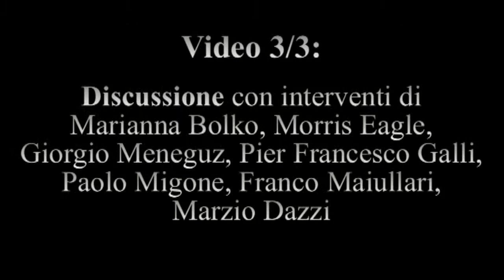3/3: Morris Eagle, "Teoria psicoanalitica contemporanea" (Bologna, 13-4-2012)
Video 3 di 3 dell'Incontro con Morris N. Eagle (Los Angeles) "Teoria psicoanalitica contemporanea: un bilancio complessivo", organizzato dalla rivista "Psicoterapia e Scienze Umane" alla Sala Bolognini del Convento di San Domenico di Bologna il 13 aprile 2012. Video 3/3: Discussione, con interventi di Marianna Bolko, Morris Eagle, Giorgio Meneguz, Pier Francesco Galli, Paolo Migone, Franco Maiullari, Marzio In questa occasione è anche presentato il libro di Morris Eagle del 2011 "Da Freud alla psicoanalisi contemporanea. Critica e integrazione" (Milano: Raffaello Cortina, 2012), di cui è stata pubblicata un'anticipazione a pp. 7-22 del n. 1/2011 di "Psicoterapia e Scienze Umane" (a pp. 111-114 dello stesso n. 1/2011 vi è una recensione della edizione originale del libro). Pagina web dell'incontro Video editing a cura di Paolo Migone.